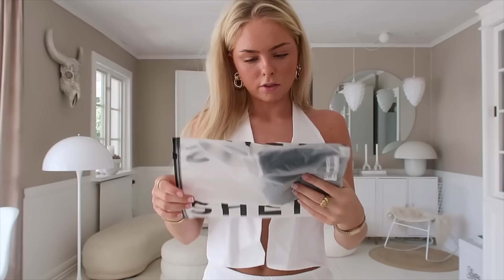SHEIN SOMMAR HAUL 🌸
LÄNKAR:
MUSERA Women Summer Satin Frill Trim Simple Mini Dress
33745251
SHEIN Aloruh Women Summer French Peach Sweetheart Collar Bow Tie Belt Ruffled Decor Shirt
33867075
Women's Solid Color Lace See-Through Cropped T-Shirt
31682240
SHEIN Aloruh Ladies' White Textured Fabric Halterneck Open Back Top And Textured Split Hem Mini Skirt Casual Streetwear Two Piece Set
33369096
MUSERA Women Solid Color Bikini Knicker For Vacation
32513367
SHEIN BAE Ladies' Solid Color Mesh Draped Neck Elegant Dress, Perfect For A Romantic Date Or Evening Wear, Long Length Dress With Vacation Style
34974671
SHEIN Aloruh Spring/Summer Elegant Vacation Backless Multi-Layer Ruffled Pure Color Goddess Style Sleeveless Dress With Slimming And Heightening Effect
35597971
In 2024, The New Fashion Classic Large-Capacity Solid Color Pu Waterproof Fabric Double-Handle Shoulder Bag Quilted Embroidery Thread Design Tote Bag Is Suitable For Traveling, Shopping And Commuting.
36457058
SHEIN EZwear Women's Summer Fashion Leopard Print Ruched Tube Top And Skirt Set
35231229
MUSERA Twist Ruched One Shoulder Bikini Top
32491145
MUSERA Tie Front Sarong Midaxi Skirt
32491183
MUSERA Oversized Tie Waist Short Trench Coat
34036639
SHEIN EZwear Solid Color High Cup Printed Ladies Short Sleeve T-Shirt Summer
32701986
MUSERA Draped Off Shoulder Mini Dress
34275084

Här kan du kontakta mig 👇🏼